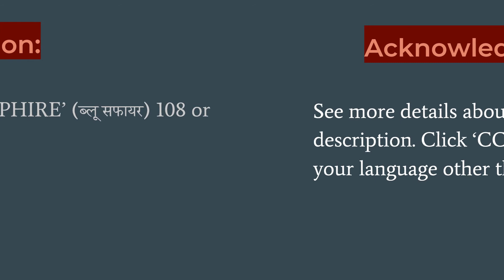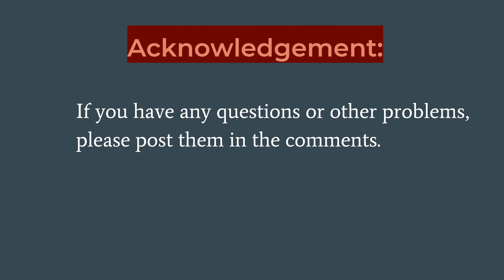How To Series Chapter 22: Methods for Weight Loss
User:
 “I want to lose weight please give me some remedy.”

Solutions:

1.) Chant ‘OM HOWM VUM JOOM SAHA (ॐ हौं वं जूँ सः)’ 108 or more times daily.
2.) Chant ‘BLUE SAPPHIRE’ (ब्लू सफायर) 108 or more times daily.

3.) For other solutions and problems, get the ebook titled 'Solutions to Health and Life Problems' by Naran Balakumar: